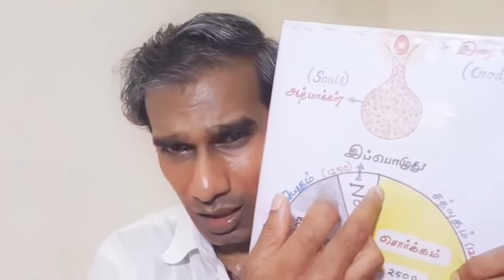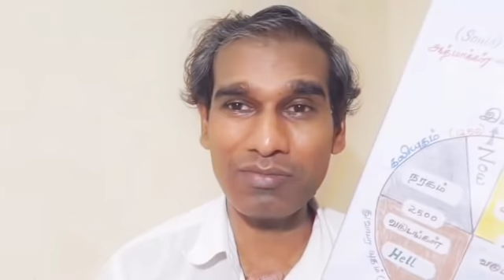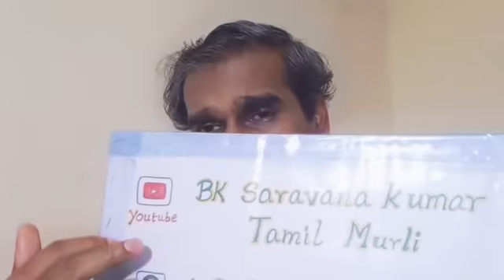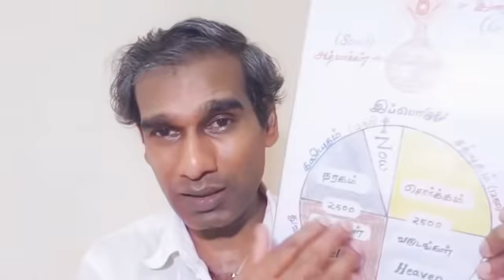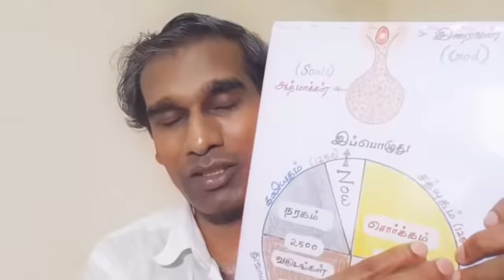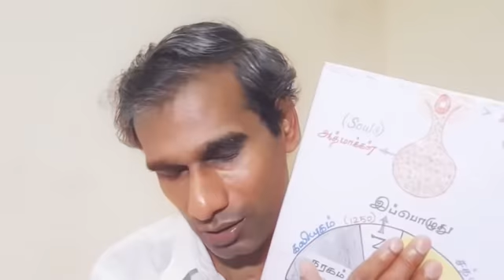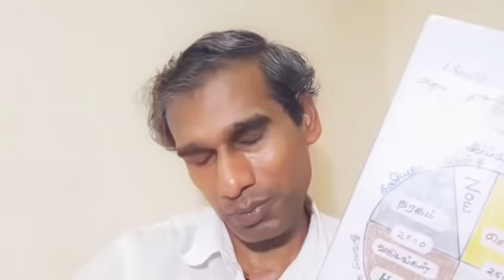கூடு விட்டு கூடு பாயும் சக்தி அடைய - BK Saravana Kumar